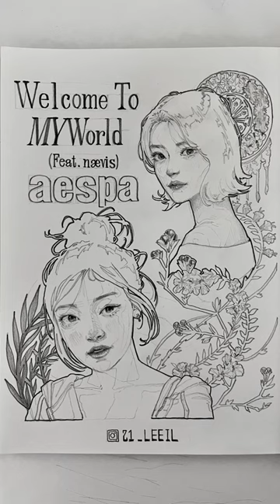에스파(aespa) “Welcome to my world” 연필드로잉 폼 미쳐따이